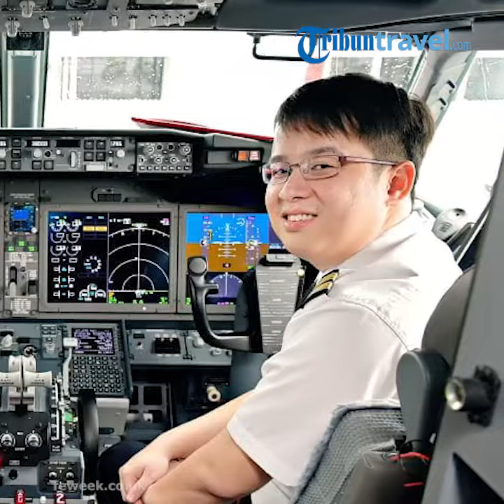8 Profesi yang Jarang Nikmati Libur Lebaran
TRIBUN-VIDEO.COM - Hari Raya Idul Fitri atau lebaran sering digunakan masyarakat Indonesia untuk pulang ke kampung halaman.

Masyarakat Indonesia biasanya melakukan mudik lebaran dan berkumpul dengan keluarga besar.

Para perantau di kota besar seperti Jakarta biasanya melakukan mudik saat lebaran.

Meski arus lalu lintas cukup padat, tak menyurutkan para pemudik untuk mudik lebaran ke kampung halaman.

Disaat orang-orang lain mudik, beberapa profesi ini malah tidak libur selama mudik lebaran.

Berikut 10 profesi yang jarang mudik lebaran karena harus melaksanakan tugasnya:

1. Polisi dan petugas keamanan

Pekerjaan polisi bukanlah hal yang mudah.

Mereka tetap berjaga dan mengatur lalu lintas saat lebaran untuk tetat menjaga keamanan dan mengatur lalu lintas.

Selain polisi, petugas keamanan seperti satpam juga harus menjaga kantor meski ditinggal mudik pegawainya.

2. Pegawai SPBU

Saat lebaran kebutuhan BBM semakin bertambah.

Itu dikarenakan lebih banyak orang menggunakan BBM saat lebaran.

Pegawai SPBU tentu harus merelakan lebaran untuk melayani kebutuhan BBM pemudik.

3. Pegawai mal dan pertokoan

Saat lebaran justru banyak orang berbelanja di mall ataupun pertokoan.

Namun, tahukah kamu, saat orang lain berbelanja di mall dan pertokoan, pegawai mall dan pertokoan justru tidak libur saat lebaran.

4. Wartawan

Pekerjaan di bidang media sebagai wartawan ataupun posisi lainnya juga tidak libur saat lebaran.

Para pekerja media harus tetap memberikan informasi kepada masyarakat hingga menyediakan hiburan melaui tayangan TV.

Peran mereka sangat penting untuk memberikan informasi yang cepat dan akurat tentang mudik ataupun perayaan lebaran di berbagai kota.

5. Pilot

Pegawai yang ada di dalam dunia transportasi justru sibuk saat menjelang lebaran.

Para pilot harus melayani permintaan penerbangan saat mudik lebaran.

6. Petugas medis

Pekerja di bidang kesehatan seperti rumah sakit juga harus menghabiskan lebarannya dengan bekerja.

Mereka harus tetap melayani para pasien karena sakit tak mengenal waktu.

Setiap pekerja rumah sakit harus siap sedia 24 jam untuk melayani masyarakat.

7. Sopir bus antar provinsi

Sopir bus jarak jauh kadang tidak mudik saat lebaran karena harus mengantarkan penumpangnya ke kampung halaman.

Mereka rela tidak berkumpul dengan keluarga demi bisa mendapatkan pundi-pundi uang saat lebaran.

8. Masinis

Selain sopir bus, masinis kadang juga tidak libur saat lebaran.

Mereka memiliki tanggung jawab membawa penumpang saat musim libur lebaran.

(TribunTravel.com/Arif Setyabudi)

Artikel ini telah tayang di Tribuntravel.com dengan judul 8 Profesi yang Jarang Nikmati Libur Lebaran